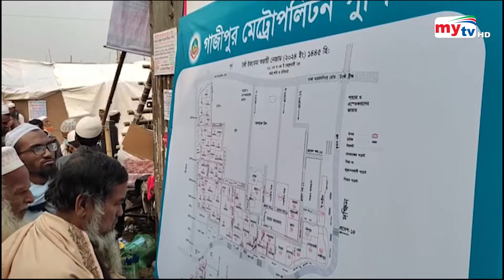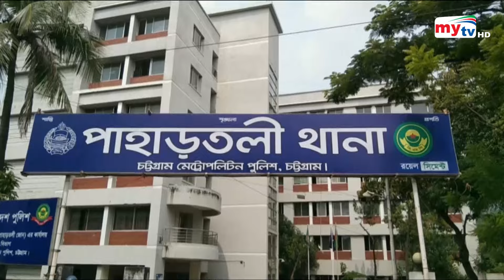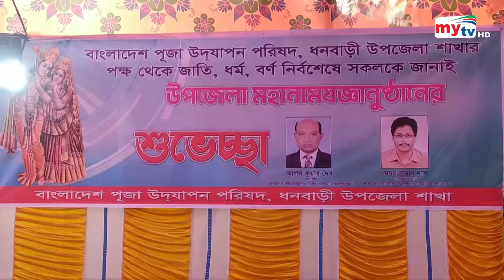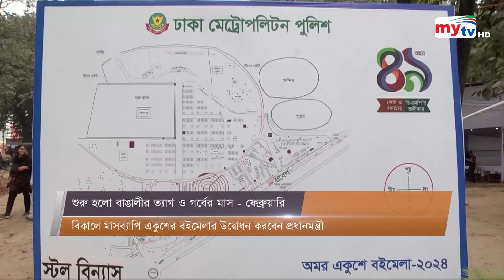Bangla Zela News Update | 11.30 AM | 01 February 2024 | জেলা নিউজ | Mytv News